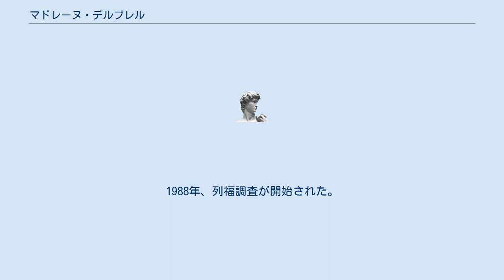マドレーヌ・デルブレル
マドレーヌ・デルブレル（Madeleine Delbrêl、1904年10月24日-1964年10月13日）は、フランスの社会運動家。
 マドレーヌはフランス、ドルドーニュ県ミュシダンという町で生まれ、労働者階級出身である父ジュールと、有産階級（ブルジョワ）出身の母リュシルの元で育った。
しかし、階級の違う両親が不仲であり彼女は非常に苦しんだが幸い、クレメンティーヌ・レフォレーという女中のおかげで明るく過ごし、また3歳から教育を受け、詩を創作するまでに至った。
その後、両親と共にパリに移住し、文化人との交流を深めていった。
 11歳で初聖体（カトリック教会における秘蹟の一つで洗礼、堅信の後に受ける。幼児洗礼の場合、10歳前後で受けることになっている）を受けたが無神論者であった両親の影響で信仰から離れ、17歳で無神論者となった。
 1920年、マドレーヌはソルボンヌ大学に入学し、哲学、文学などを学び、その間にジャン・メイデューという青年と交際していたが、メイデューはドミニコ会に入り彼女は失恋した。
 ある日、一人のキリスト教徒との出会いでマドレーヌは、1924年3月29日に回心し信仰の道に入る。
1926年、詩『黄金の牛』がシュリー・プルダム賞を受賞し、ジャック・ロレンゾ神父のスカウト運動に参加した。
 1933年10月15日、マドレーヌは数人の友人と共にパリで一番、共産主義が強く「赤い地域」と呼ばれたイヴリー＝シュル＝セーヌに移り住み、共産主義者の生活の現実を知る。
彼女は信仰を持って共産主義を分析、意外な共通点を発見した。
彼女は1935年、ラスパーユ11番通りに転居し死ぬまでここで彼らと共に過ごし、信仰を持って彼らを愛した。
しかし、彼女は共産主義に妥協することはしなかった。
 マドレーヌはシュアール枢機卿に創設された「フランスミッション」という宣教運動に参加し、労働者との交流を深め宣教に励んだ。
しかし、バチカンの教皇庁はその運動に危惧を感じ、1949年、ローマ教皇ピウス12世によって共産主義への関与を禁止された。
さらに追い討ちをかけられた様に1953年、「フランスミッション」は解散を命じられた。
彼女にとって一番不遇な時代であった。
その間、1952年にスパイ容疑で処刑されたローゼンバーグ夫妻の救出活動に奔走し、1957年に『マルクス主義の都市、ミッションの町』を発表、上梓した。
 しかし、彼女に良い転機が訪れる。
ピウス12世崩御で次期ローマ教皇に選出されたヨハネ23世が教会の近代化を推進し、共産主義と社会活動の専門家として正式に招かれた。
だが、長年の活動で健康を損ない、1964年10月13日、自宅で死去。
1988年、列福調査が開始された。